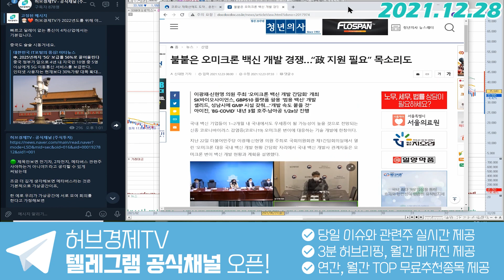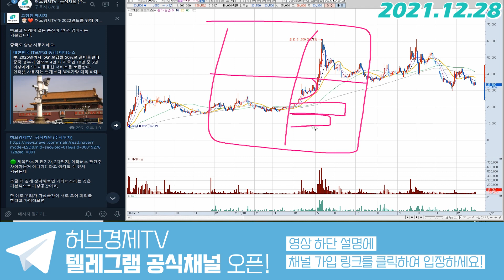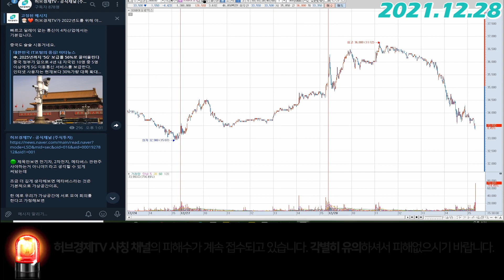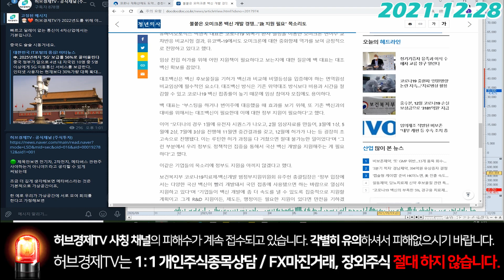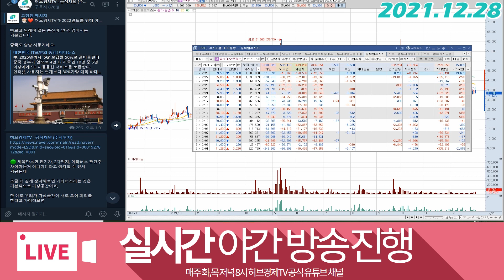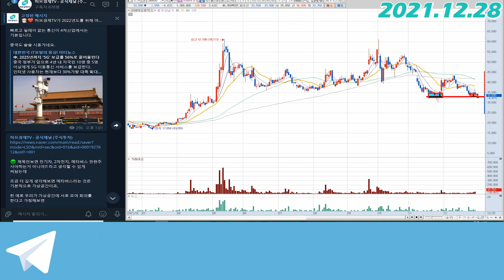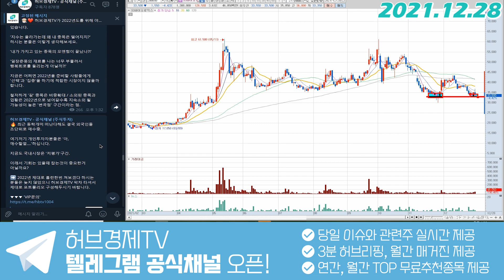유바이오로직스 (206650) - 이거 완전 XXX들이네...